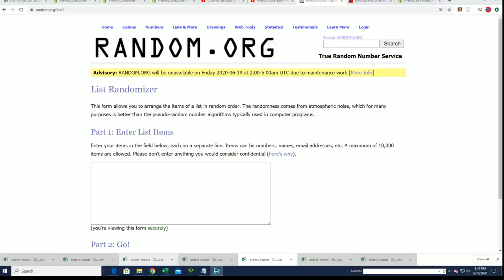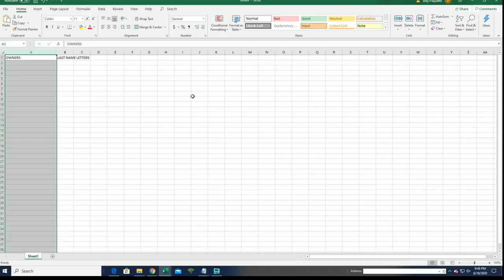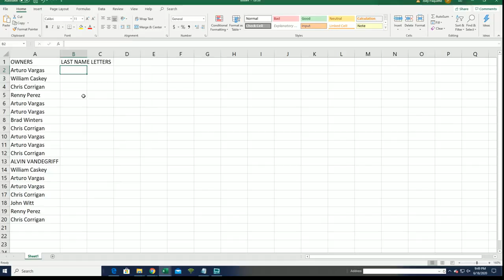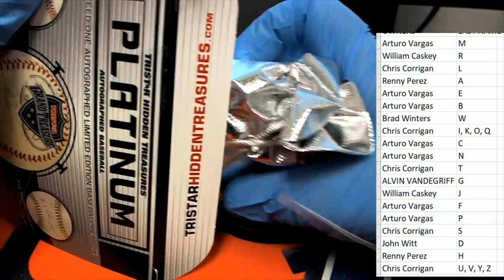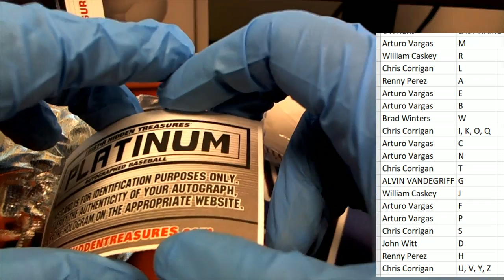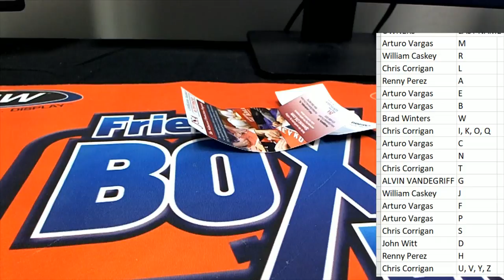2019 Tristar Autographed Baseball Platinum Edition Series 2 ID SER2TRIBALL408